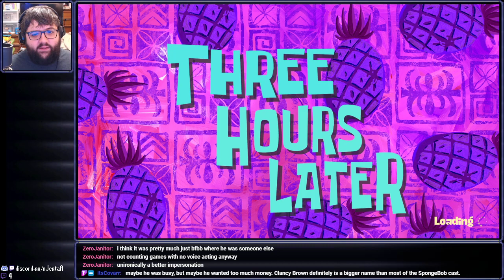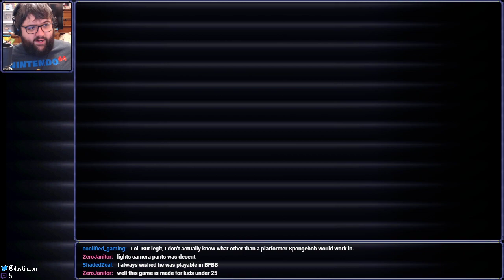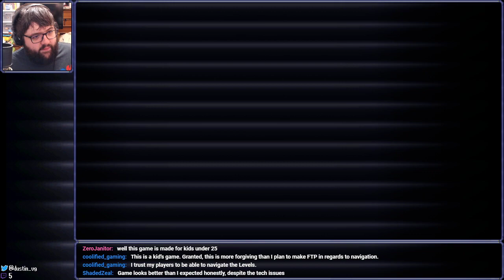[Stream] SpongeBob SquarePants: The Cosmic Shake (Part 1)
Streamed on January 31st, 2023